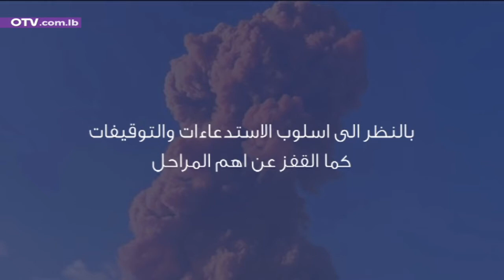المحقّق العدلي الجديد يتسلّم ملف المرفأ، فمن هو؟